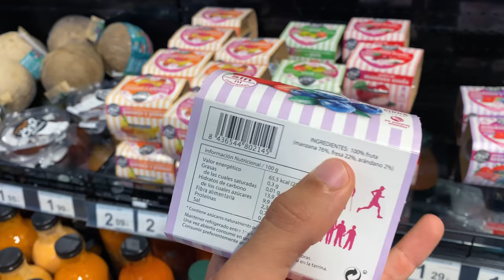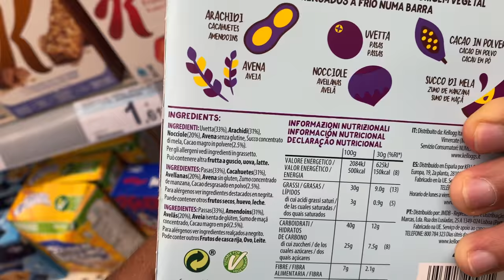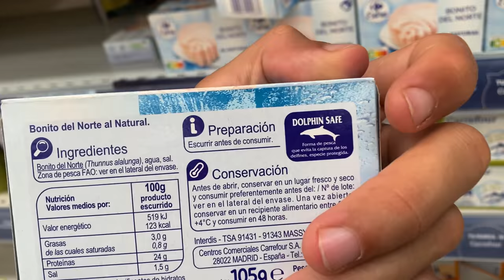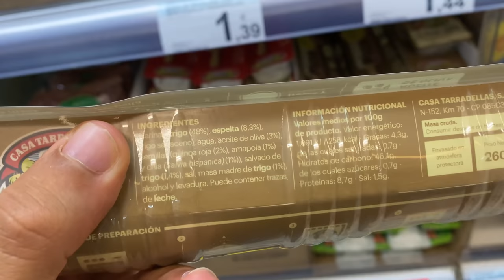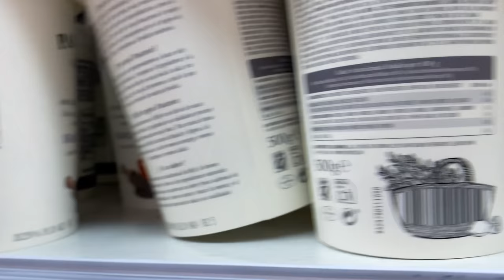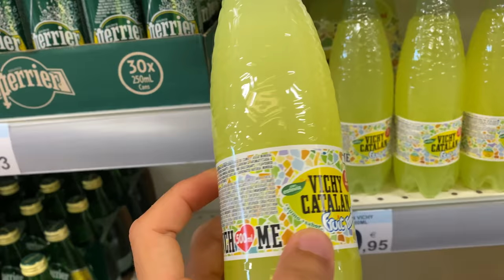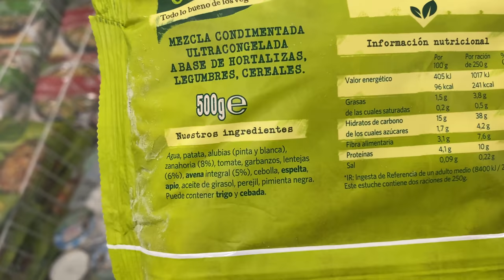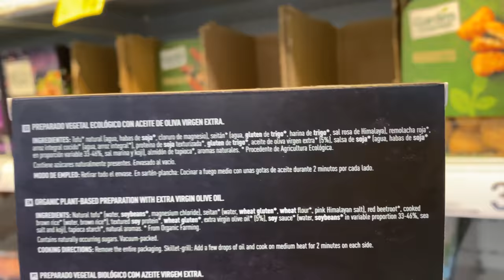ANALIZANDO NUEVOS ALIMENTOS en CARREFOUR ¿SON RECOMENDABLES?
💎 MYPROTEIN 💎:
Sugerencias⤵️
Proteína de suero (Impact whey protein), Creatina Monohidrato, FlavDrops (saborizantes), Crema de cacahuete o anacardos (crunchy 🤤 y normal), Nibs de Cacao puro, Frutos secos naturales, Pack de muestras de proteína de suero, Mezcladores, Ropa (toda es de alta calidad)...